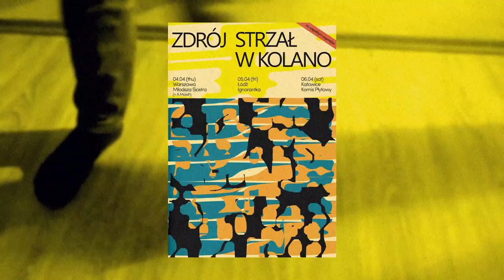Zdrój + Strzał na wspólnym wypadzie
Zdrój & Strzał w kolano polish mini-tour teaser.

04.04 (thu) - Warszawa (PL) @ Klubojadalnia  Młodsza Siostra
05.04 (fri) - Łódź (PL) @ Ignorantka
06.04 (sat) - Katowice (PL) @ Komis Płytowy Katowice

video by Jakub Majchrzak
poster by Jakub Zasada